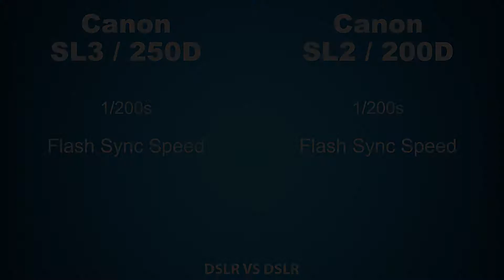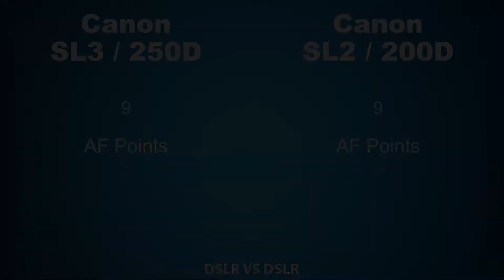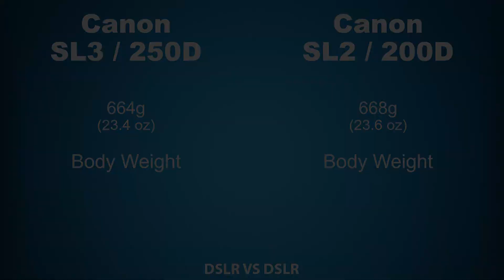Canon SL3/EOS 250D vs Canon SL2/EOS 200D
Canon SL3/EOS 250D

Two years after the debut of its tiny SL2 DSLR, Canon has just answered some of our concerns in that camera - and pared down its manufacturing costs at the same time -- by launching the smallest and lightest EOS camera of the moment, the Canon Rebel SL3. Situated just below the T7i in Canon's current lineup, the SL3 has a slightly less-sophisticated autofocus system than its elder sibling offers, but it's still rather more advanced than that provided by the Canon T7.

Doubtless, trimming some of these features has helped Canon to save some cost in a shrinking DSLR market (and an even faster-shrinking sub-frame DSLR market). In some respects, though, they do make the Canon SL3 feel like a lesser camera than that which it replaces. That is, until you take a closer look at the spec sheet, because there are certainly some important ways in which the Canon SL3 bests its predecessor significantly.

Key among the changes are a new 24.1-megapixel image sensor and DIGIC 8 processor pairing, a combination which might not yield any higher resolution than before, but have allowed for major improvements elsewhere. For one thing, the Canon SL3 now boasts in-camera 4K video capture, answering one of our main criticisms of its predecessor. And it also promises a really significant step forward in battery life, as well.

Canon SL2/EOS 200D

Canon's compact "mini DSLR" gains some much-needed upgrades. With a higher-res 24MP APS-C sensor, Dual Pixel AF, a faster DIGIC 7 processor as well as improved ergonomics, a vari-angle touchscreen and wireless connectivity, the Rebel SL2 offers better image quality and a better shooting experience than the original SL1. Compared to leading rivals, both DSLRs and mirrorless cameras, the Canon SL2 lags behind in both image quality performance and popular features like 4K video. But for those who want a fairly full-featured DSLR that's still extremely small, easy to operate and easy on the wallet, the Canon Rebel SL2 has a lot to offer.

Pros:

Higher resolution and better image quality than SL1; Much improved dynamic range; Excellent Dual Pixel CMOS AF; Compact body with improved ergonomics; Articulating touchscreen; Full HD movies up to 60p; Better battery life.

Cons:

Shallow buffer depth with RAW files; Dynamic range and high ISO performance still not as good as leading competitors; No 4K video option; OVF only offers 9 AF points.